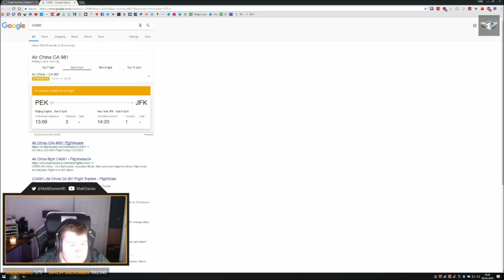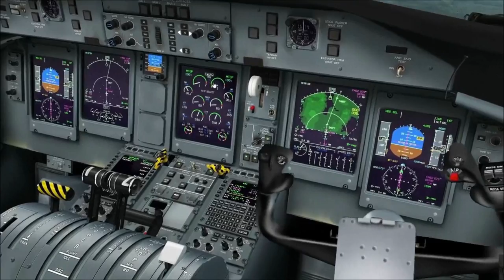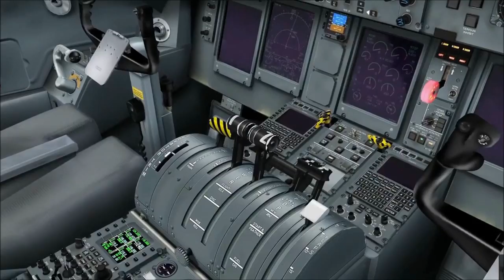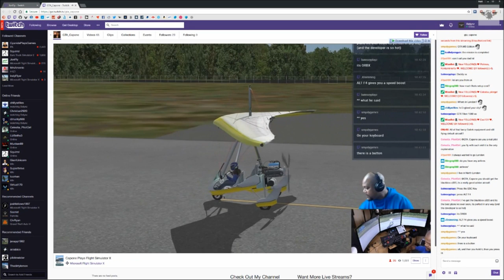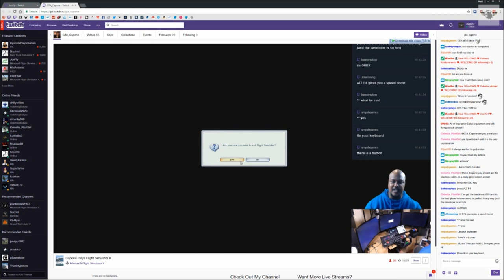Best of Matt Davies / Belynz - Funniest Moments - Part 1 - Twitch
The Best of Belynz and Matt Davies! Part 1 out of 2 featuring Matt Davies (previously Belynz) and his funniest moments from his Twitch channel. With mainly Flight Sim, you might also see clips from IRL or other familiar games!